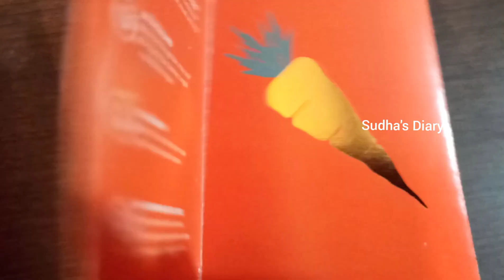Skin lightening Facewash | Skincare | சரும நிறத்தை மீட்டு கொண்டு வர இது மட்டும் போதும்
Carrot seed facewash and Hydrating wave your skin's sadness the last goodbye by adding the goodness of Carrot Seed Extract to your skincare.

Did you know that Carrot seed is Infused with 100% Pure Carrot Seed Extract, this facewash deeply cleanses your skin without harming it. It makes sure that your skin feels fresh, glowing, and radiant all day long!